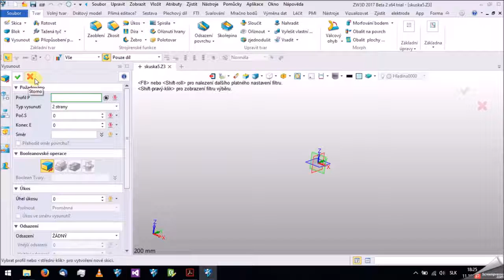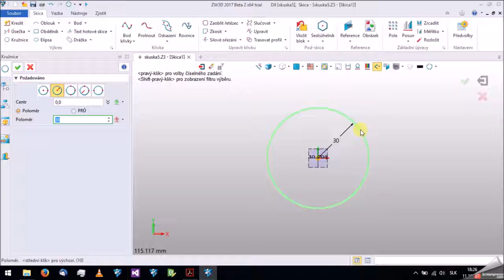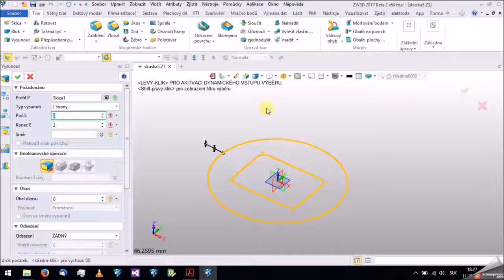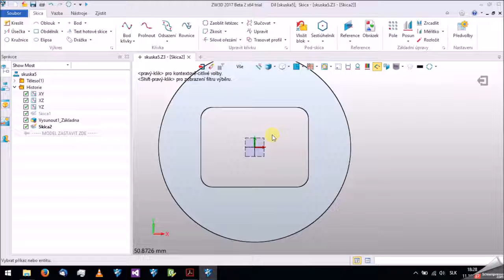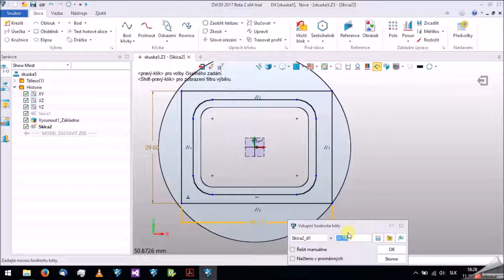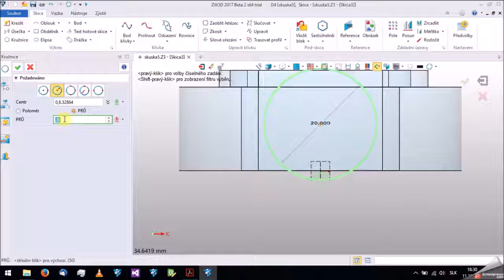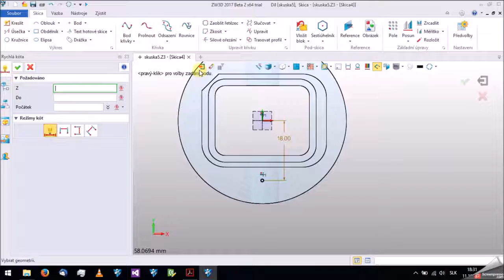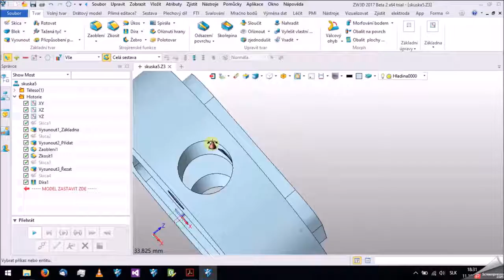Naučte se ZW3D 2017 za tři hodiny Úvod do Dílu 3z6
Základní úvod do tvorby 3D dílu.